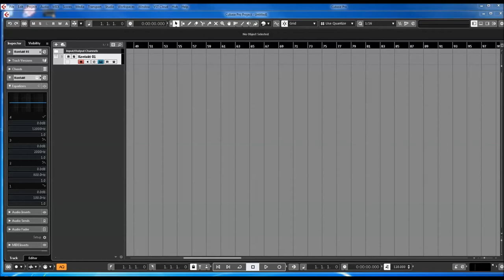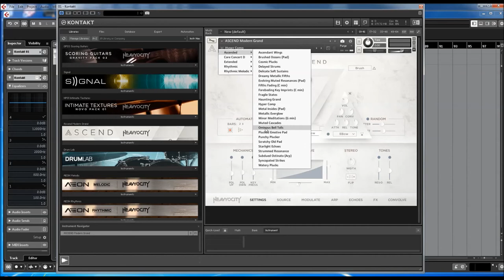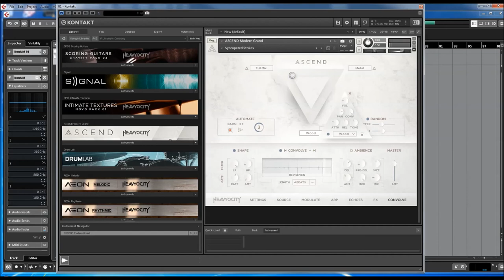Heavyocity ASCEND | Ascended Piano presets (No Talking)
Introducing ASCEND: Modern Grand, the incomparable Concert D, reimagined.
Starting with one of the finest cinematic pianos in the world, Heavyocity then pushed the grandest of grand pianos even further, exploring new ways of evoking sound from this nine-foot frame. First, capturing several prepared performances in intricate detail (brushes, hammers, ebows, chains, and twine) and then, developing an all-new engine to bring these extraordinary sounds to life.

Recorded in stunning detail at a historic NYC studio, this specific grand piano was hand-selected by the Heavyocity team for its outstanding warmth, depth, and detail. Armed with a world-class selection of vintage and modern microphones, the team once again partnered with acclaimed Film Score Mixer Satoshi Noguchi, this time to bring the legendary Steinway sound into your studio. Simply put, ASCEND is your opportunity to play one of the finest cinematic pianos we've ever heard.

What's included in ASCEND
Rich Concert D Grand Piano, Captured in Stunning Detail
Creative Prepared Piano articulations including twine, ebows, brushes, and chains
Beautiful ppp Performance Captured for Emotional Cinematic Composition
All-new ASCEND Engine Creates Truly Inspirational Canvas

ASCEND Engine
The gorgeous ASCEND engine is a whole new world to explore -- complete with a library of rhythmic convolutions and dozens of layerable sources and FX. The highly-flexible Three Point Mixer provides instant inspiration, and the proprietary Echoes feature accompanies your performances with a lush musical randomness. With ASCEND, Heavyocity has crafted a new breed of cinematic grand piano. Your score may never be the same.

Tech Specs
47.8 GB uncompressed (23.3 GB on Disk with NI lossless compression)
Available as direct download only
1 NKI
110 Snapshot Presets
25 Ascended
10 Core Concert D
25 Extended
25 Rhythmic
25 Rhythmic Melodic
16 Sound Sources
Intuitive Sample Browser
ARP for building complex, rhythmic arpeggios
THREE POINT MIXER for realtime source blending
Stand-alone, VST, AU, AAX